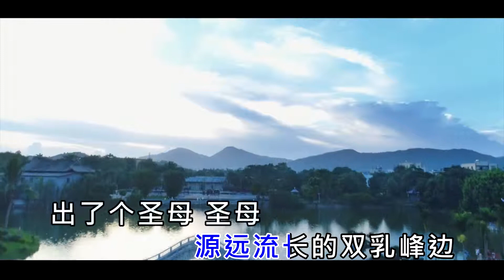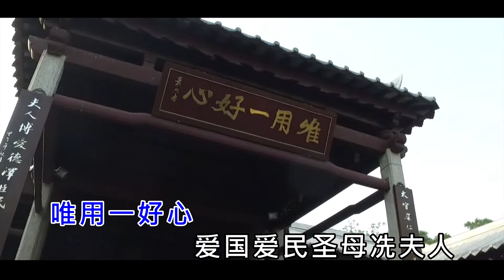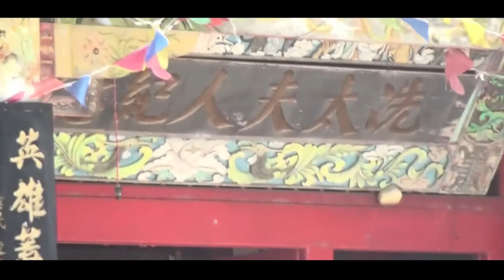戎琦《冼夫人之歌 》MV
戎琦《冼夫人之歌 》MV  卡拉OK